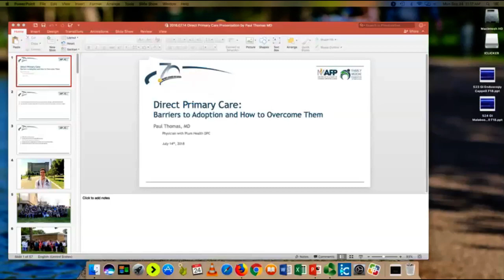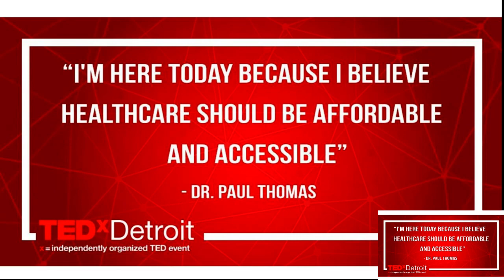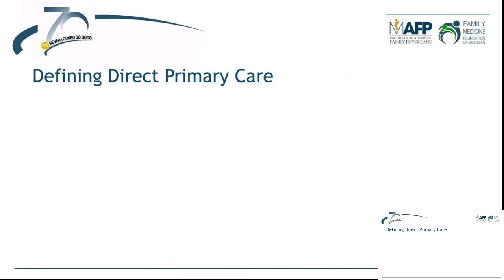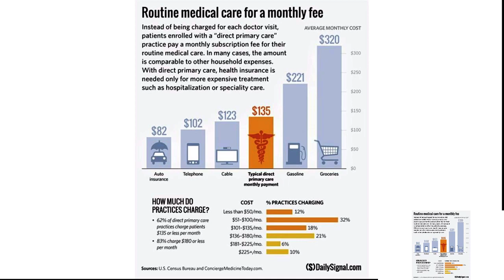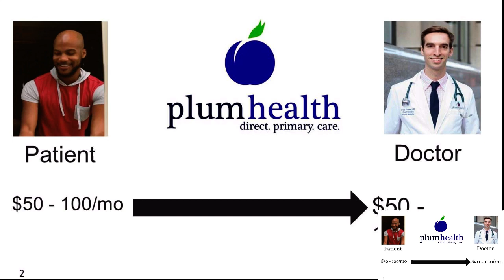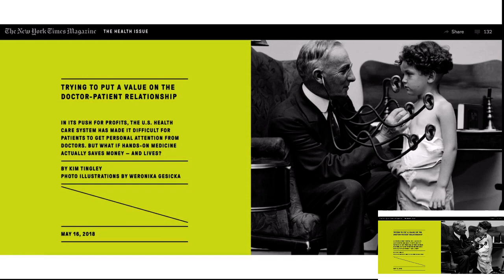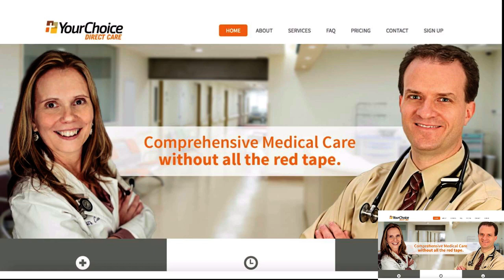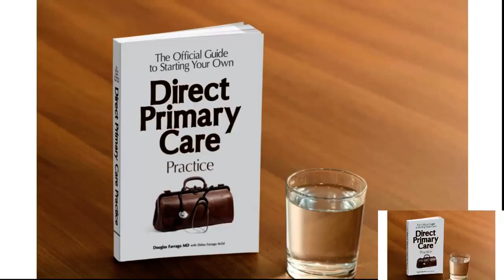Direct Primary Care Presentation by Paul Thomas MD of Plum Health DPC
This is a presentation on Direct Primary Care by Dr. Paul Thomas, MD of Plum Health DPC given at Oakland University William Beaumont School of Medicine.

This presentation is given to about 50 students at the William Beaumont School of Medicine on September 24th, 2018. It focuses on the philosophy and practice of Direct Primary Care and the main points of a DPC practice.

Dr. Paul Thomas is a family medicine physician practicing at Plum Health DPC in Southwest Detroit.